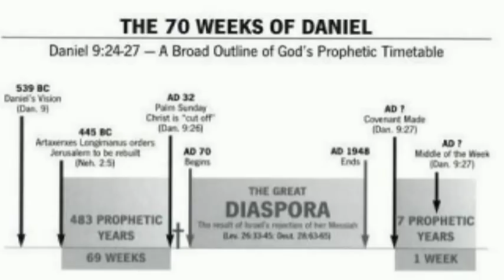Tom Friess, The History of Romanism, Pt 27